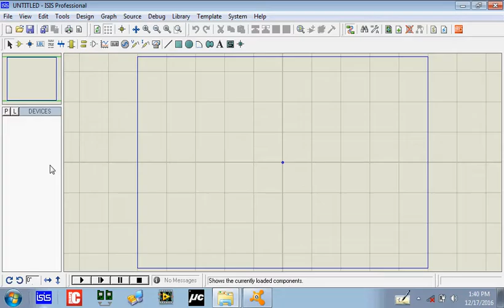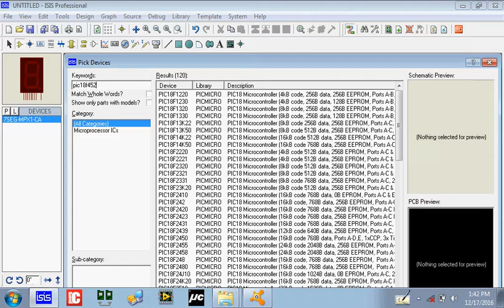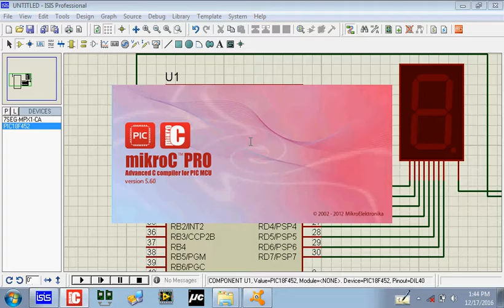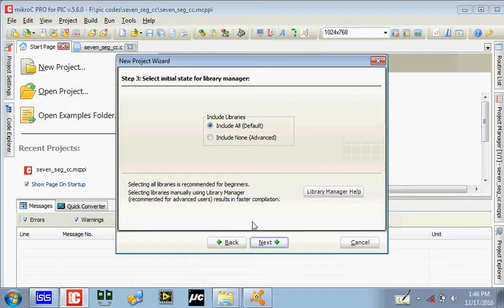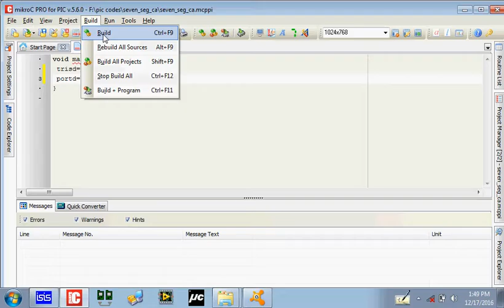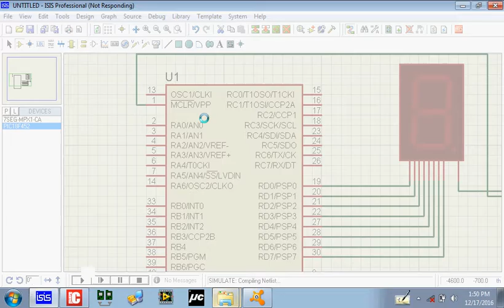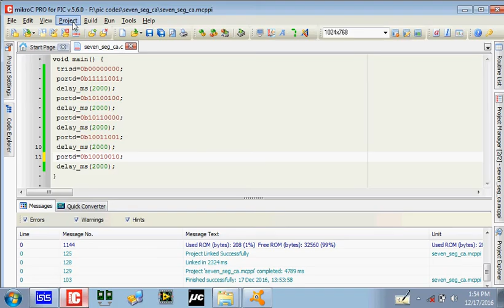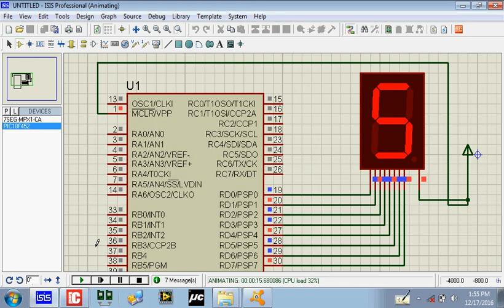Tutorial - PIC microcontroller pic18f452 interfacing with common anode seven segment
MicoC and Proteus is used for simulation